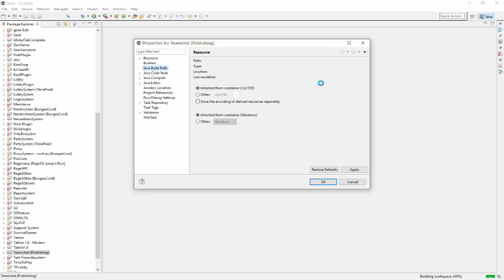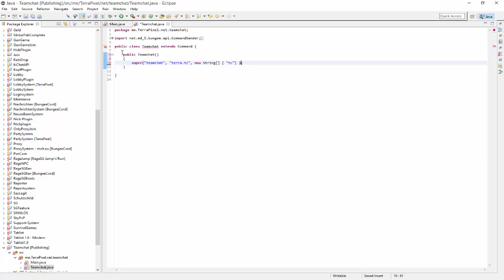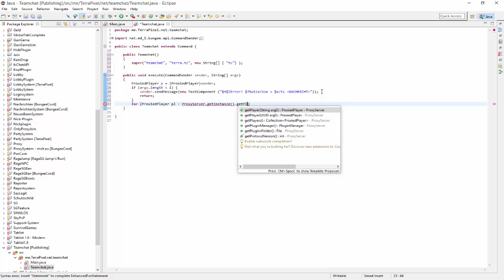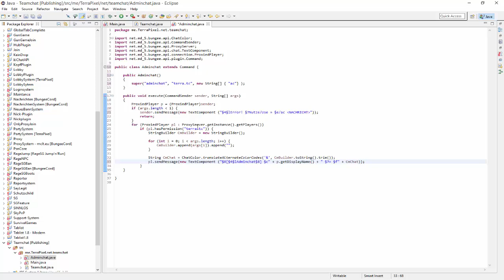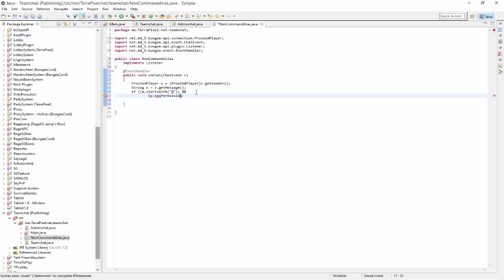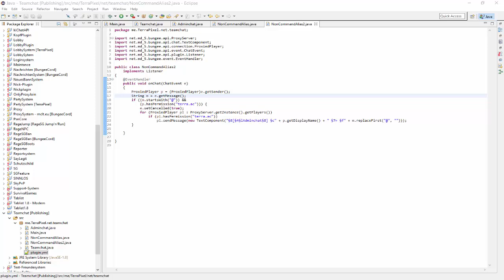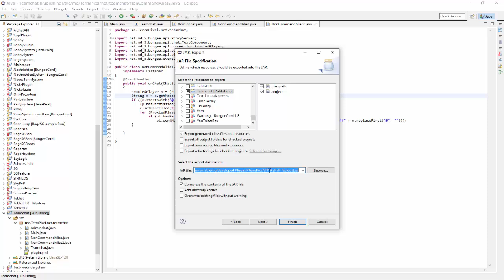Teamchat Plugin [BungeeCord] | Speedcoding